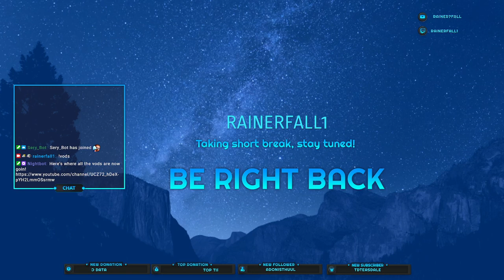HADES TO THE UNDERWORLD WE GO !discord !socials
Streamed live on  October 29th 2022

rainer?fall